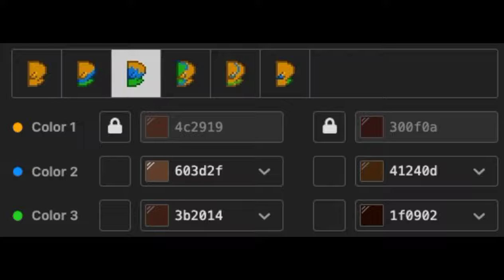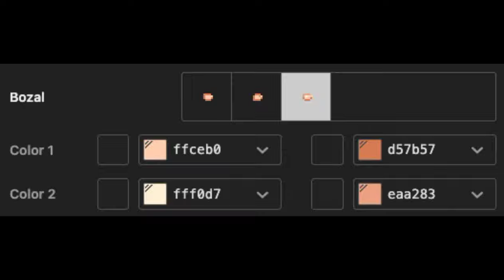💧) Evan Afton / Crying Child FNAF : [ pony town skin ]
🌧⊂︶୨˚̣̣̣＠ Gracias por hacer esta skin !!!

🌨 ‹︶୨˚̣̣̣＝ Me apoyarías un montón compartiendo el video con tus amigos !!! ^^

╰ 𓈃 Little Cloud

💬;; NO ACEPTO NI HAGO PEDIDOS POR EL MOMENTO ! ! 𖧧 ָ࣪